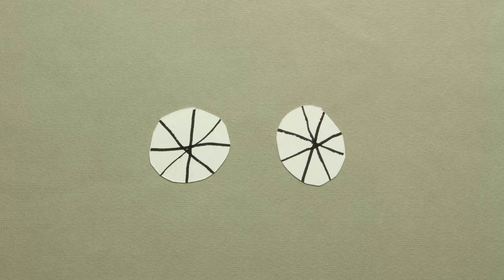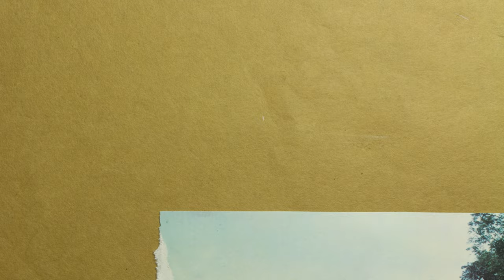good morning - burning (official video)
@goodfknmorning  - Burning (Official Video)

From the album 'Barnyard' out October 22nd via Polyvinyl & Good Morning Music Company Worldwide

Directed by Carolyn Hawkins

© MMXXI Good Morning Music Company Worldwide under license to Polyvinyl Record Co.